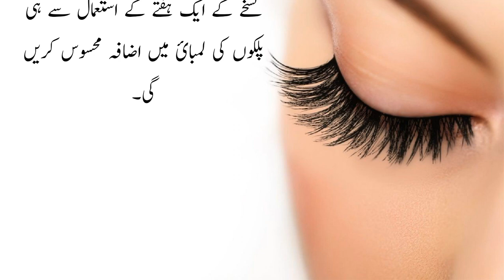Palkon ko Ghana or Lamba krny ka Nuskha